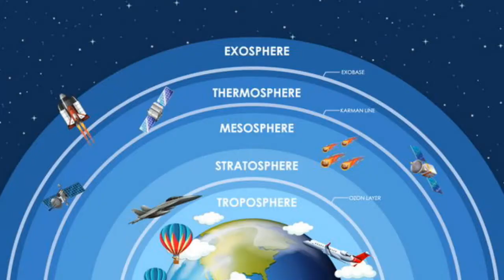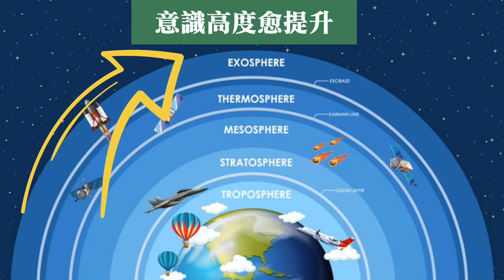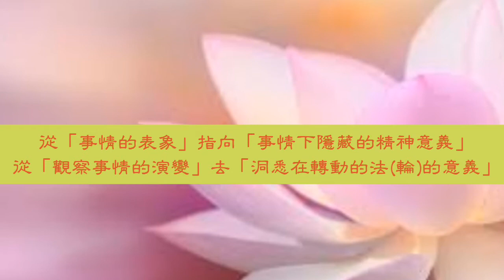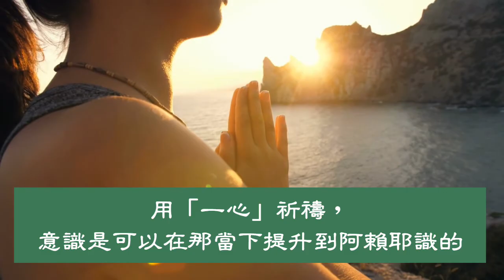真理探索 / 意識探索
真理探索是意識層面的，意識是一種理解，理解是一種智慧。隨著意識的提升，理解範圍就會擴大，是心胸變寬廣的象徵。人類要有天上的智慧，意識要提升到阿賴耶識之上。進入真理奧祕，要進入真心。瞭解自身的靈性實在，要進入真理探索。
進入真理神聖奧祕的探索，要先學會用真心。就像探索宇宙奧祕，太空梭要先穿越大氣層。意識層的五識、意識、末那識是人性的，是受拘限的，它是虛空的。洞悉阿賴耶識(真心/真性)，靈魂才能進入永恆。祈禱、與神說話及接受神聖啟迪，能幫助找到真心，因為在真心裡，才能與神交流。學習如何與神交流，就能懂得如何用真心。
這個天啟，巴哈歐拉帶來的啟示經文，它有無比靈性大能，那是天國的生命活水，恩典之大，超乎人類想像。目的是要使人類在上帝的更多恩賜(靈性力量加持)下，早點使心得自由，使靈魂進入永恆。那大能，在這天啟的啟示經文中，更多的理解經文，就是智慧的提升，就能更多放下執著。